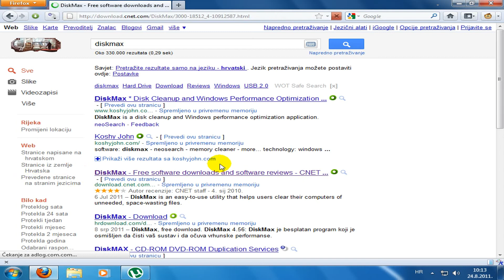Kako skinuti DiskMax?